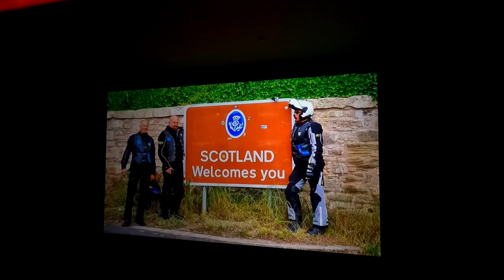Autobusem Retro do kina - Nine Six MC Poland North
Nine Six MC Poland North
Wycieczka rodzinna prywatnym autobusem do kina.
Przejazd jak za młodzieńczych czasów autobusem Autosan.
Wrażenia bezcenne.